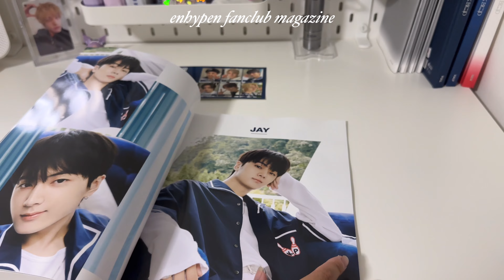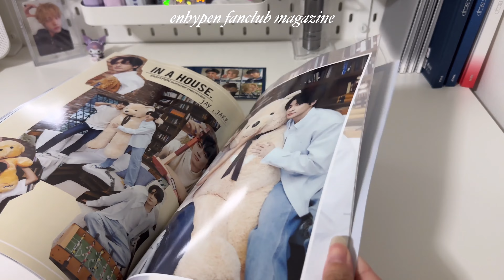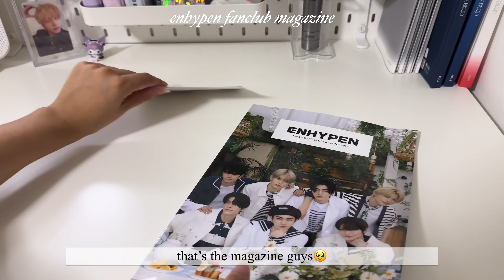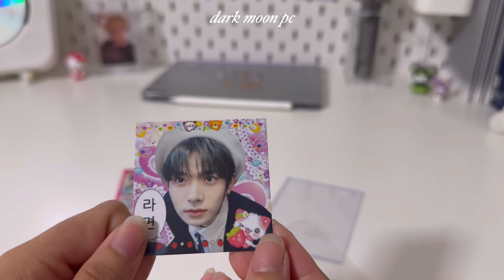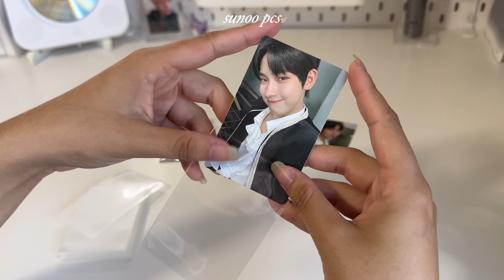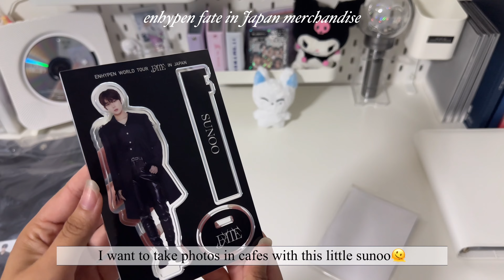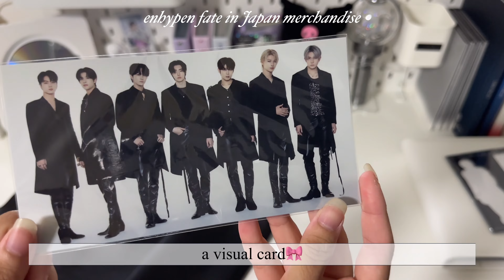[ENGENE|VLOG] fate tour merch, macaron binder,sunoo pcs, dark moon pc seoul concert🤍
what do you think of my videos?  Do you have ideas for the next videos?🫶🏻🌷

🧸about me :
I’m engene since I-land
I live in Japan
I study Korean for about 2 years
My bias is Sunoo

🎵songs by ​⁠​⁠​⁠@hello_yan